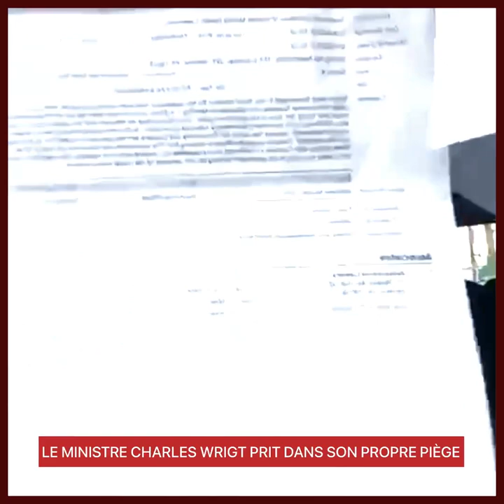LE MINISTRE CHARLES WRIGT PRIT DANS SON PROPRE PIÈ*GE